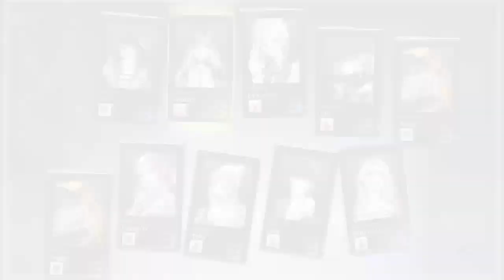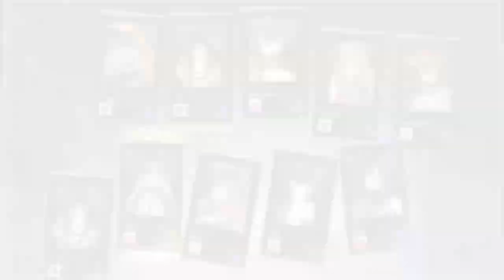PtN anniversary pulls w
happyyyyy \o/